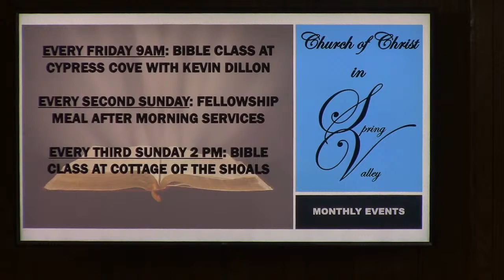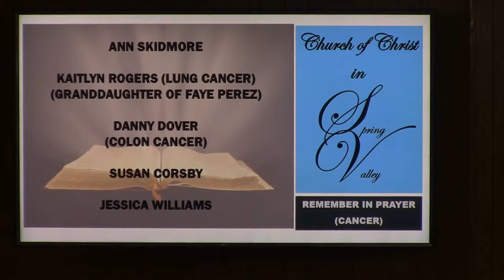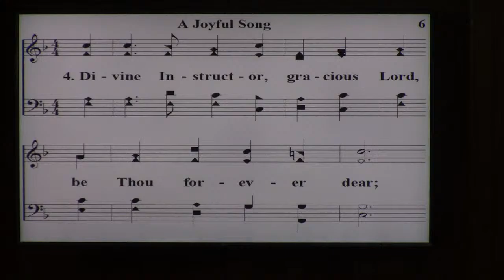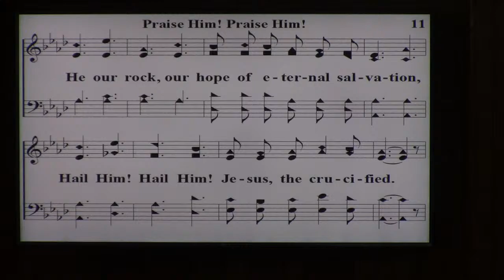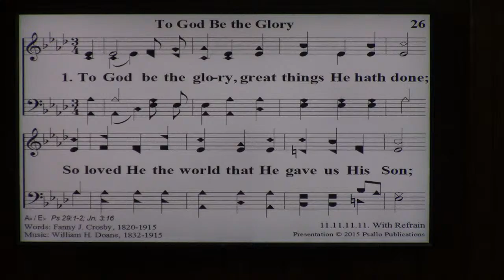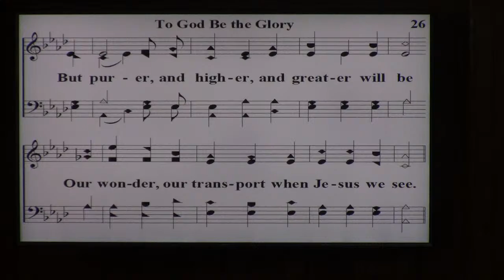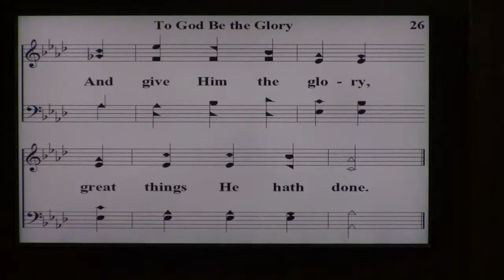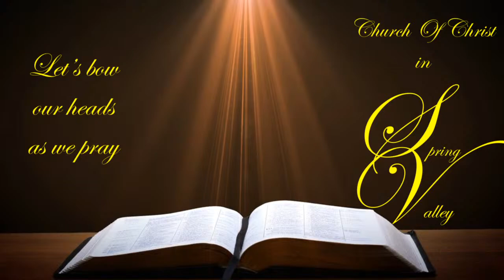Sun. Bible Study: Andrew Crowe (1 Corinthians) 4-14-24